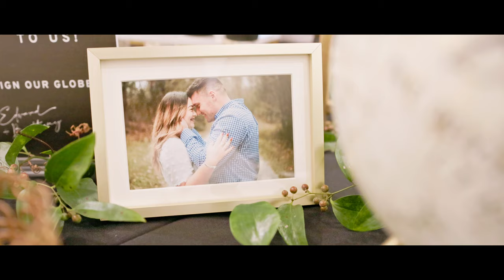"Unforgettable Love: Britt and Edward's Beautiful Wedding in Augusta, GA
Welcome to Britt and Edwards beautiful wedding day at the historic Old Medical College in Augusta, Georgia! This couple is truly a match made in heaven, and their special day was full of love, laughter, and unforgettable moments.

Britt looked absolutely stunning in her elegant bridal gown, which was from a local boutique in Augusta. Edward and his groomsmen looked dashing in their sleek suits from Men's Wearhouse. The entire bridal party was picture-perfect!

One of the most unique features of this wedding was the amazing floral arrangements by Flowers on Broad. They incorporated black-dyed flowers, which was something we had never seen before, but it looked absolutely stunning! Tracy Yahn, the wedding planner, did an incredible job making sure everything ran smoothly and flawlessly throughout the day.

Britt and Edward are a fun-loving couple, and their personalities shone through during the reception. From heartfelt speeches to hilarious moments on the dance floor, it was clear that they are surrounded by so much love and support.

We are so grateful to have been a part of this beautiful day, and we know that Britt and Edward have a lifetime of happiness ahead of them. Congratulations to the happy couple!

Camera:
Canon R6
Canon R7

Lenses:
Sigma Art 50 1.4
Sigma Art 24 1.4
Canon RF 24-70
Canon Ef 70-200 I & II

Gimbal:
Ronin S

MB01TXX1YTH28XW